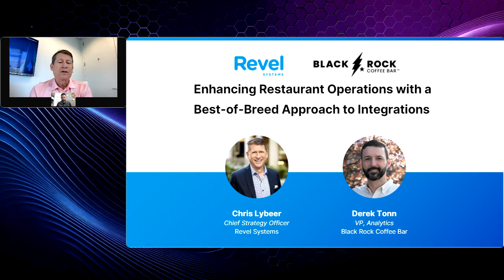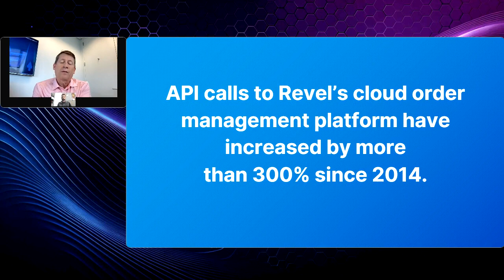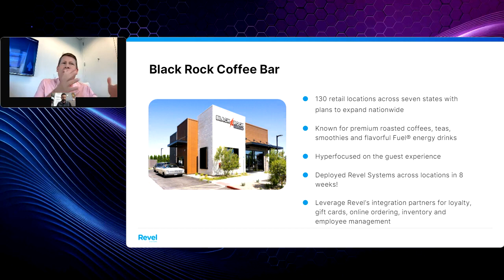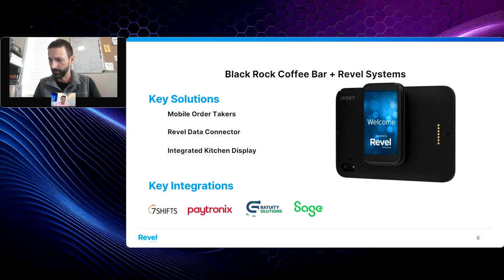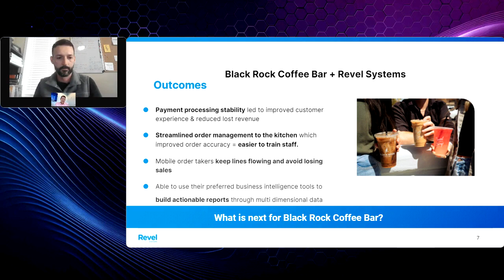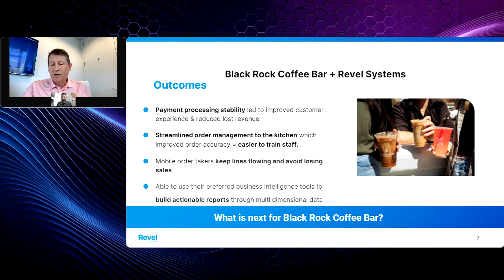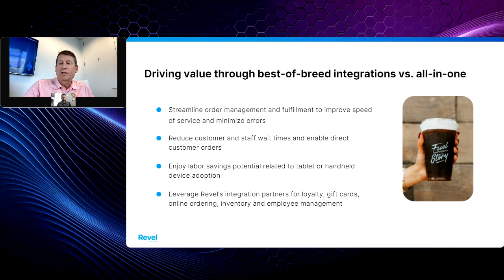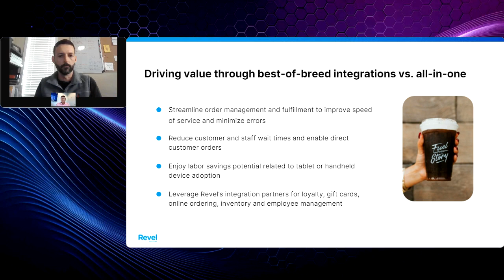Enhancing Restaurant Operations with a Best-of-Breed Approach to Integrations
Featuring Black Rock Coffee Bar VP of Analytics Derek Tonn and Revel Chief Strategy Officer Chris Lybeer, this webinar recording features actionable strategies for interpreting the right data to continually improve operational performance while navigating the ever-changing restaurant workplace.

The two explore how their unique roles have allowed them to streamline operations and deliver the best possible guest experience. They also share actionable insights to improve operational performance.